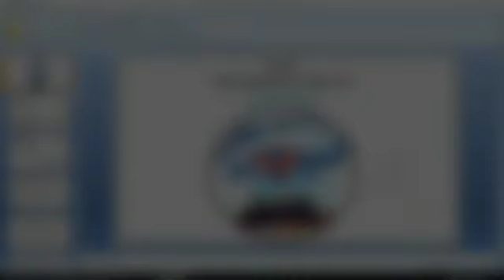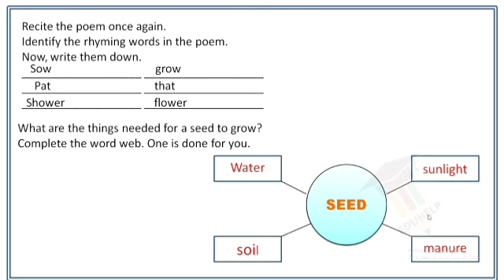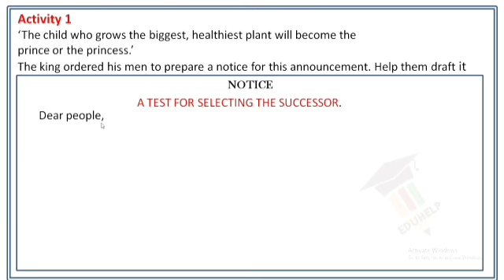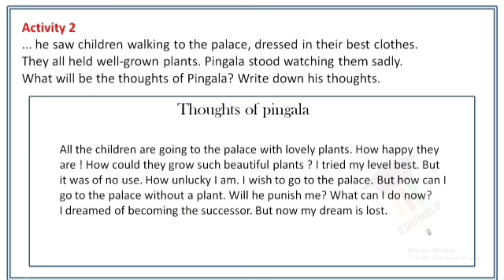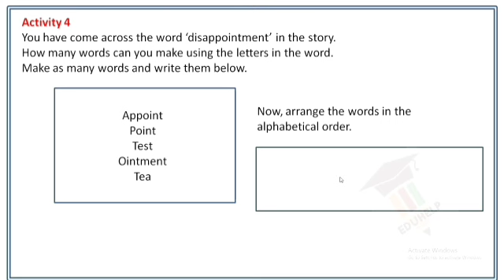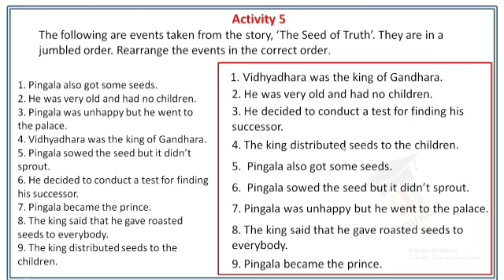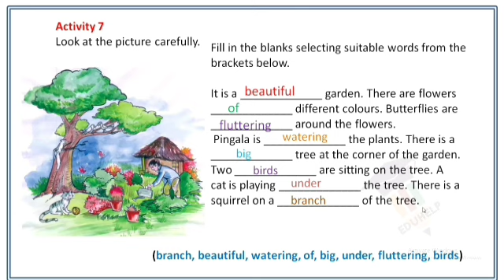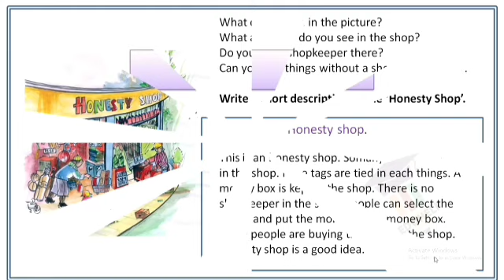THE SEED OF TRUTH -ACTIVITIES Class 4 English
seed of truth activities, english, std. 4-Kerala syllabus and
seed poem.

 seed of truth std. 4 unit 1